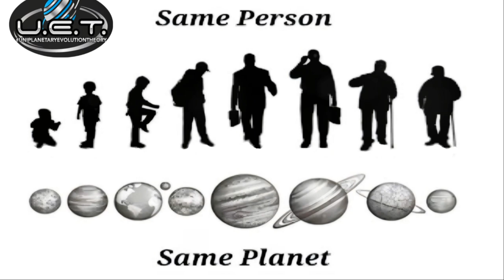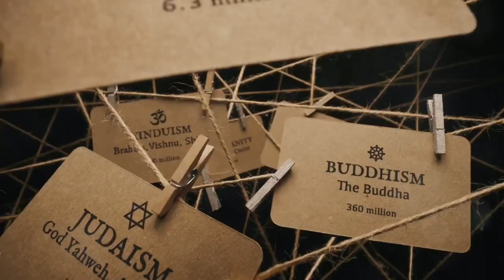The 8 Immortal Guardians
Dive into the mystical world of the Eight Immortals with a groundbreaking exploration of the Uni-Planetary Evolution Theory. This video delves into how these legendary figures might symbolize different stages of Earth's lifecycle, weaving a narrative that bridges myth with science. Could the Immortals actually be mortals selected by a time traveler and made immortal through advanced nanotechnology to preserve the continuum of time? Join us as we unravel this theory that could redefine our understanding of time, civilization, and our cosmic connection to our ancestors. A must-watch for fans of mythology, science fiction, and cutting-edge scientific theories!

*Welcome to the official YouTube channel of Uniplanetary Evolution Theorist*

Join us as we explore a revolutionary view of the universe with the Uniplanetary Evolution Theorist. For over 25 years, I have been unraveling the mysteries of our existence, suggesting that each planet in our solar system represents Earth at different evolutionary stages. From Mercury in its infancy to Mars as our potential future, we delve into each planet's story as part of Earth’s grand cosmic narrative.
➡️ On this channel, we tackle complex mysteries, from ancient civilization technologies to the cyclical concepts of time that echo through our planetary existence. We dissect phenomena like solar flares, the formation of the Moon, and even the potential of time travel, blending science with deep philosophical questions about our place in the universe.

Through each video, we take you on a journey through space and time, examining how ancient wisdom and futuristic visions converge to shape our understanding of the cosmos. The Uniplanetary Evolution Theory not only provides a unique perspective on our planetary neighbors but also offers insight into humanity's role within the vast, cosmic dance.
Together, we will explore the profound impacts of celestial events and the fascinating cycle of cosmic life and rebirth.